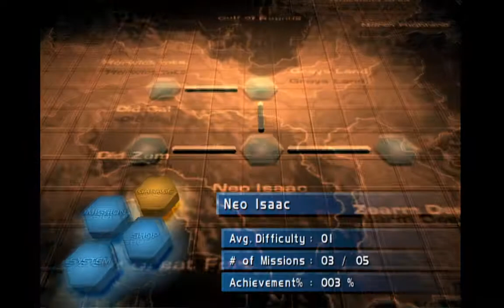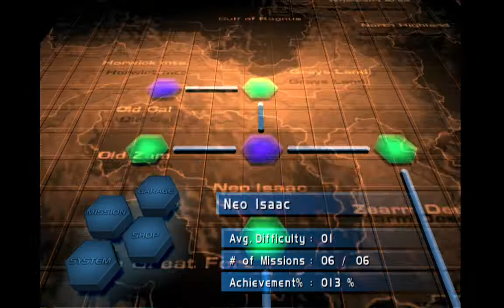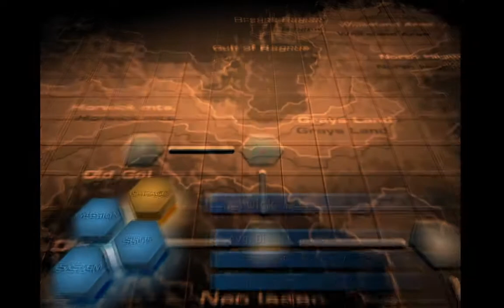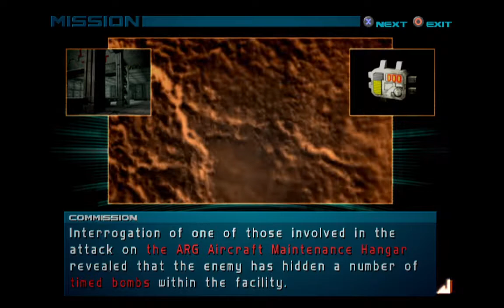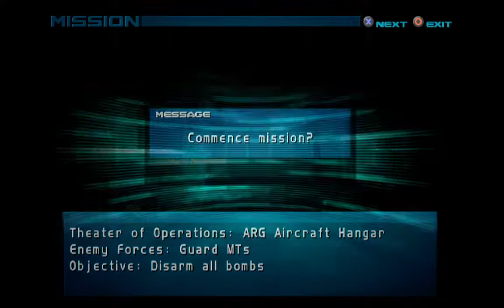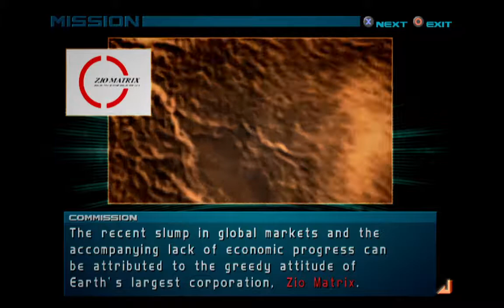Armored Core 2 Part 3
last part, rest of the 100%